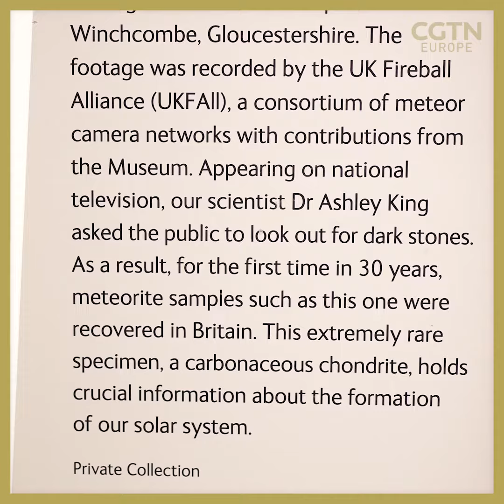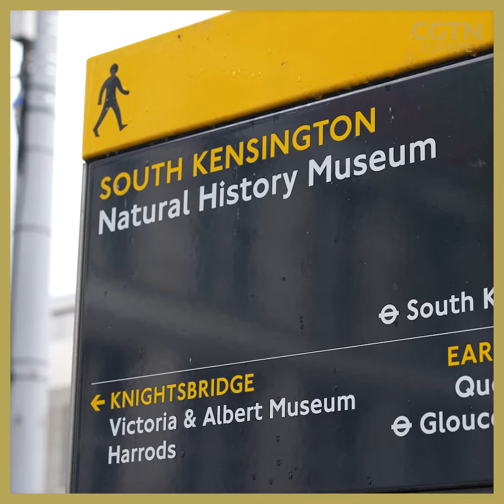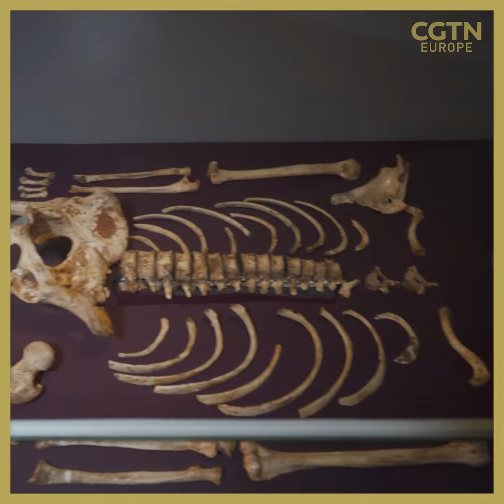UK museums reopen amid COVID-19 uncertainty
Museums have been allowed to reopen their doors in most of the UK after being shut for nearly five months.

The Natural History Museum (NHM) in London is welcoming back visitors for the first time since 16 December but it won't be business as usual.